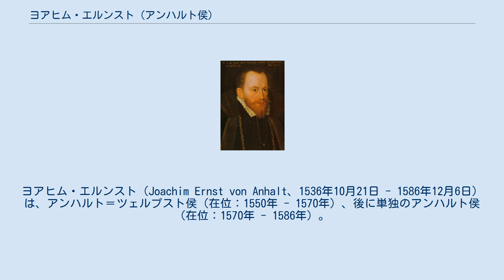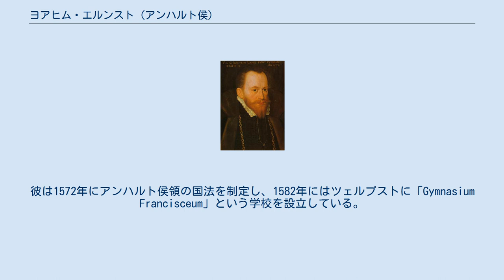ヨアヒム・エルンスト (アンハルト侯)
アンハルト＝ツェルプスト家
デッサウ＝ロスラウ出身の人物
ヨアヒム・エルンスト（Joachim Ernst von Anhalt、1536年10月21日 - 1586年12月6日）は、アンハルト＝ツェルプスト侯（在位：1550年 - 1570年）、後に単独のアンハルト侯（在位：1570年 - 1586年）。
アンハルト＝ツェルプスト侯ヨハン4世と、その妻でブランデンブルク選帝侯ヨアヒム1世の娘であるマルガレーテの間の次男。
 ヨアヒム・エルンストは父の監督下で高度な教育を受けた。
1549年2月1日、12歳でヴィッテンベルク大学に入学し、神学者ゲオルク・ヘルトに師事した。
1550年に父が死ぬと、彼は兄カール、弟ベルンハルト7世とともにアンハルト＝ツェルプスト侯領を継いだ。
3兄弟は1553年に叔父のゲオルク3世が男子のないまま死ぬとアンハルト＝プレッツカウ侯領を相続し、1561年にもう一人の叔父ヨアヒムからアンハルト＝デッサウ侯領を相続した。
また1562年には従兄のヴォルフガングにアンハルト＝ケーテン侯領を譲らせている。
 ヨアヒム・エルンストは典型的なルネサンス君主であり、芸術や文化を奨励した。
彼は息子達に家庭教師を付け、ヨーロッパ中を巡るグランド・ツアーに赴かせている。
また自分に仕える大法官トビアス・ヒューブナーの息子に、デッサウの宮廷で開催された有名な馬上槍試合について記録するように命じている。
 1561年に兄カールが、1570年に弟ベルンハルト7世が亡くなると、ヨアヒム・エルンストは1252年にアンハルト侯領の分割が行われて以来、初めてアンハルト侯領を完全に再統合した。
ヨアヒム・エルンストはデッサウに居所を置き続けた。
彼は1572年にアンハルト侯領の国法を制定し、1582年にはツェルプストに「Gymnasium Francisceum」という学校を設立している。
 ヨアヒム・エルンストの死後、アンハルト侯家は長子相続を確立していなかったため、息子達は1603年まで共同統治をおこなった後、侯領を5つに分割相続した。
 1560年3月3日、バルビ伯ヴォルグガング1世の娘アグネス（1540年 - 1569年）と結婚し、間に6人の子女をもうけたが、1569年に死別した。
 1571年1月9日、ヴュルテンベルク公クリストフの娘エレオノーレ（1552年 - 1618年）と再婚し、間に10人の子女をもうけた。